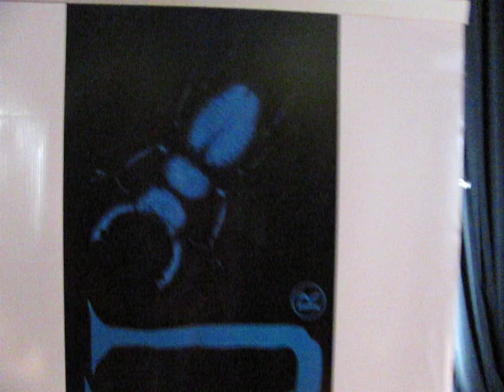Sin editar entrevista Leonardo Decebal-Cuza y auspiciador Poleras Scarabeu Casona Nemesio Antunez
Deja tus mensajes y comentarios en el video.
🔔 Activa las notificaciones y no te pierdas el nuevo contenido.